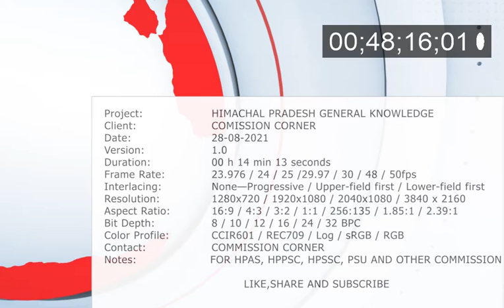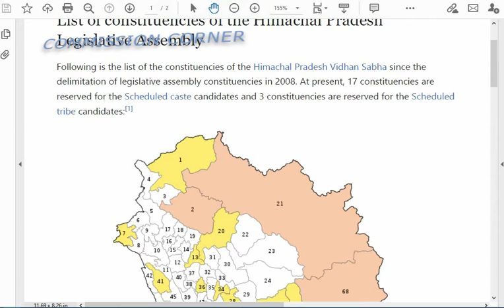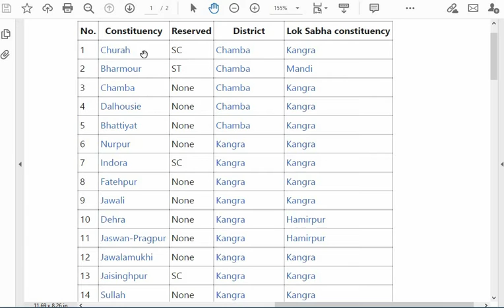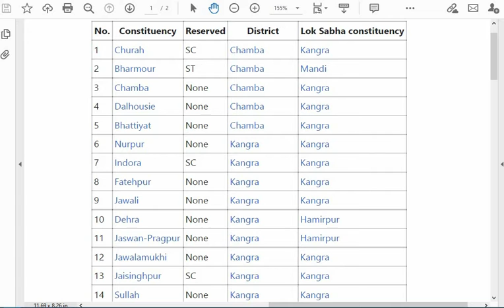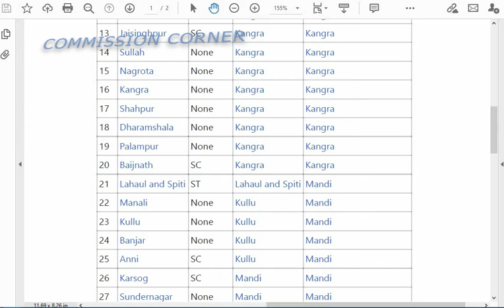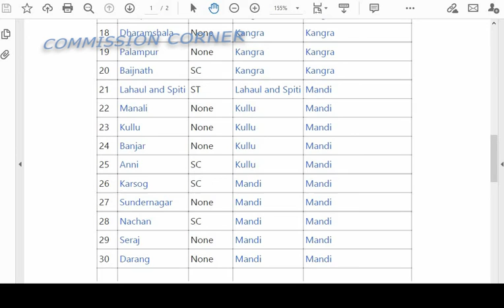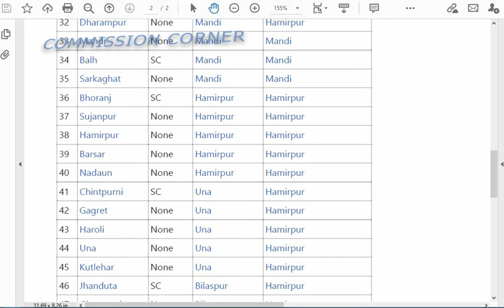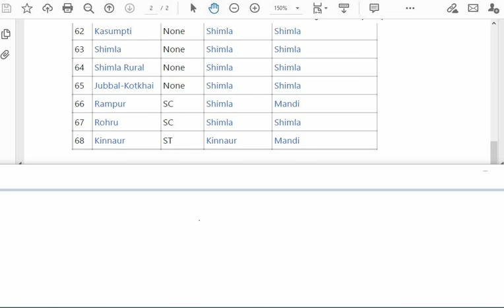HIMACHAL GK FOR HPAS 2021 - HP GK FOR HPAS AND ALLIED EXAM OF HP IN HINDI {constituencies of hp}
HP GK Lecture Series session - 1
Today topic include constituencies of himachal pradesh
Quality and Affordable education for HPAS/Allied and other exams at your home. Himachal Gk lecture for HPAS 2021 which cover questions of HPAS HAS 2021 Examination (Prelims) HP Allied Services OR Naib Tehsildar. This will help the candidate to get a better understanding of the past pattern of exams and help them evolve and improve their strategy in attempting HP GK for HPAS-HAS 2021 and HPPSC , HPSSC AND OTHER COMMISSIONS Prelims 2021 and mains exam.

REGARDS,
COMMISSION CORNER